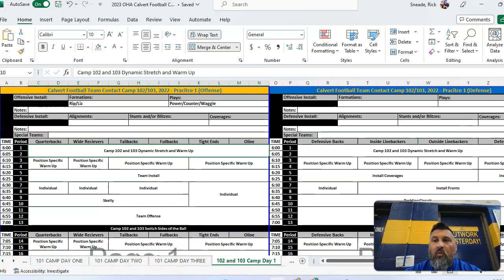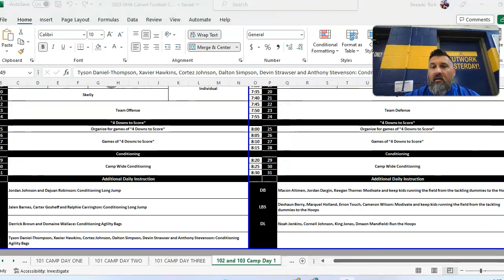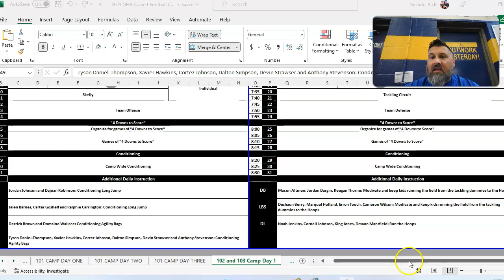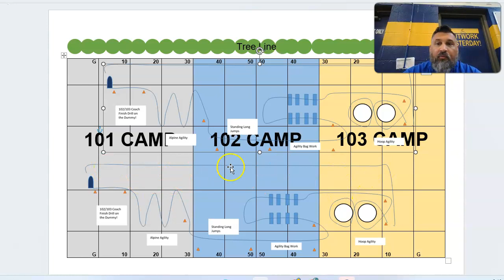2023 Day 2 of Calvert Youth Football Camp